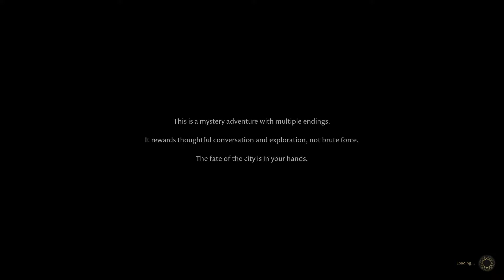The Forgotten City Gameplay (PC)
The Forgotten City is a mystery adventure game of exploration and deduction, and a re-imagining of the critically acclaimed mod that won a national Writers’ Guild award and racked up over 3 million downloads. Travel 2,000 years into the past and relive the final days of a cursed Roman city, where if one person sins, everyone dies. Combat is an option, but violence will only get you so far. Only by questioning an intertwined community of colourful characters, cleverly exploiting the time loop, and making difficult moral choices can you hope to solve this epic mystery. Here, your decisions matter. The fate of the city is in your hands.